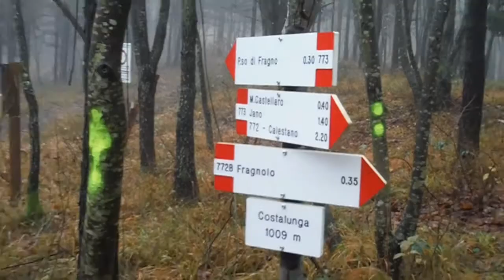Riano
Escursione dalle parti di Riano, collina parmense